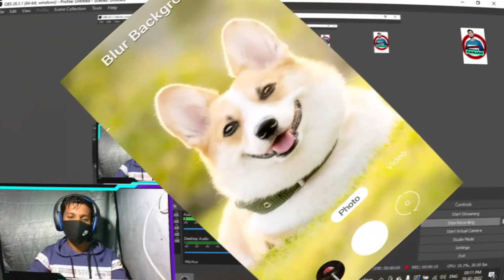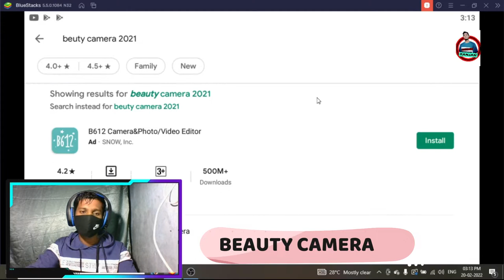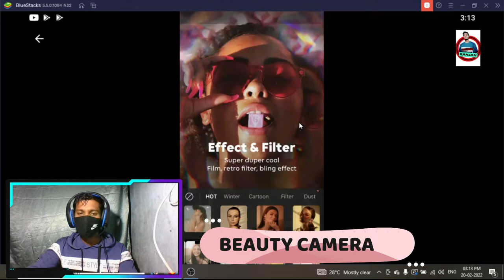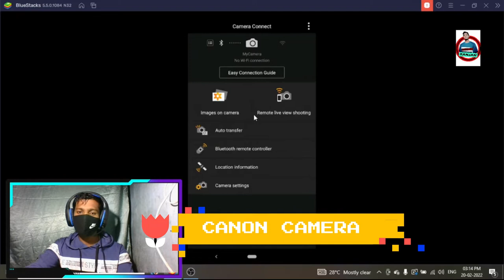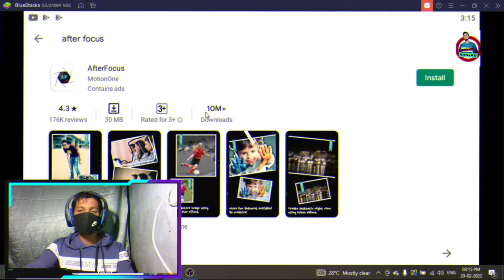Top 5 Professional DSLR Camera Apps For Android | Top 5 Free DSLR Camera |best android camera app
Top 5 Professional DSLR Camera Apps For Android | Top 5 Free DSLR Camera Application |

TOP 5 Best CAMERA Apps for Android 2021. Best Professional Camera Apps. Swanky Abhi. What's good you guys This is Abhinav and in this video I show you all the top 5 best Camera Apps for your android phone for 2021. Well all these apps are super awesome and meant for daily and useful purpose. And I hope you guys will love this video.